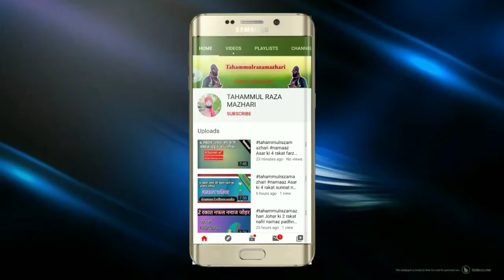Learn to Read the Quran - क़ुरआन पढ़ना सीखे | Part-1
क़ुरआन पढ़ना सीखे | Part-1

Aajke time me aise bahut sare log hai jinse Quran nahi padhna aata hai aur ye bahut bekar baat hai kyunki woh itni badi nemat se mahroom hai. So humne ek video series shuru ki hai ki jin logo se Quran nahi aata hai woh apne mobile par videos dekhkar hi Quran paak padhna sikh jaye.

Ye Quran kaise padhe iska pahla part hai, Next videos me hum ek ek sabak karke padhenge jisse padhne me aasani ho.

Insha Allah agar aap ne lag kar interest ke sath ye video series dekh li aur practice ki jaise btaya gya hai to aap 3 months me Quran padhna sikh jayege.